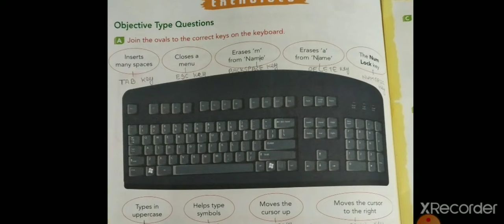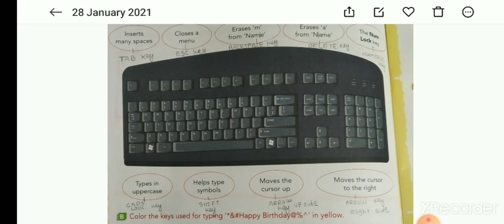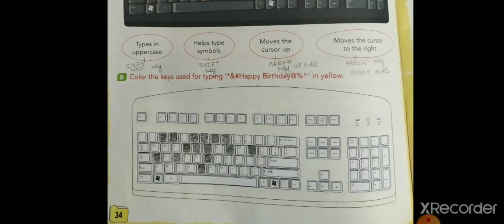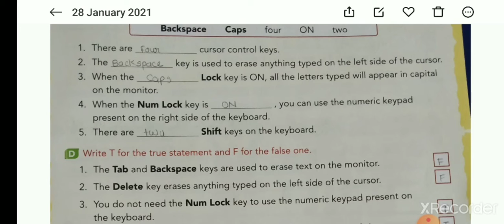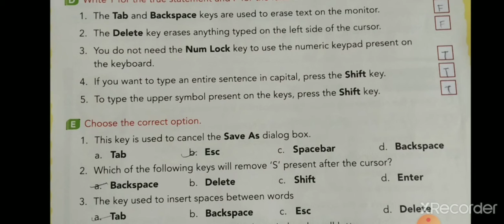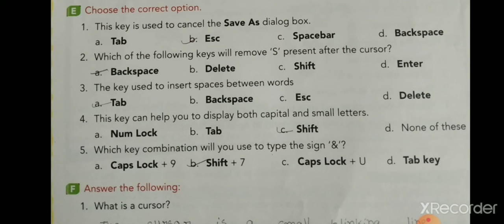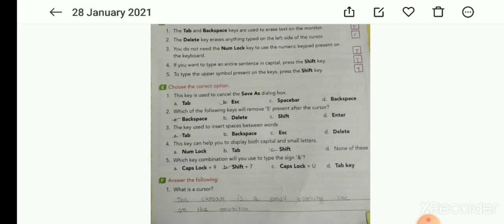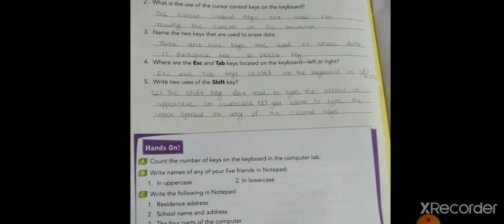std-2 computer chp-3 part-2